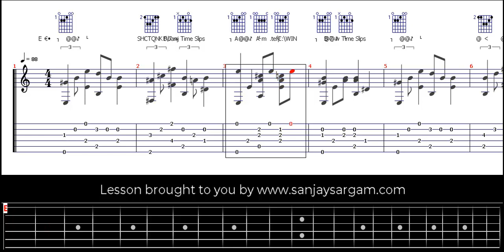Simply 3 Over 2 - Guitar Tutorial (Fingerstyle)